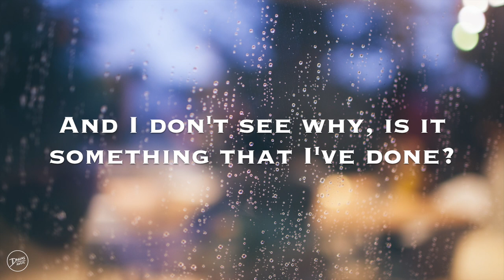boy pablo - wtf (Lyrics)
♪ lyrics ♪

You seem to be down
And I don't see why, is it something that I've done?
I thought you were fine
Now you don't wanna talk, can you tell me what is wrong?

I need to say to you

Yeah I need to understand
Why you want so much space
Why you're making that face

Nadazy.